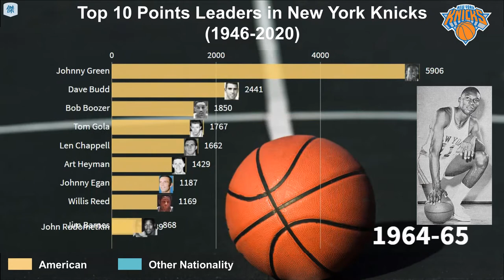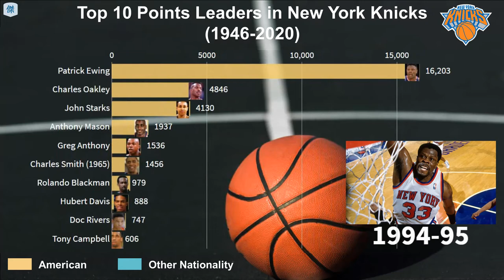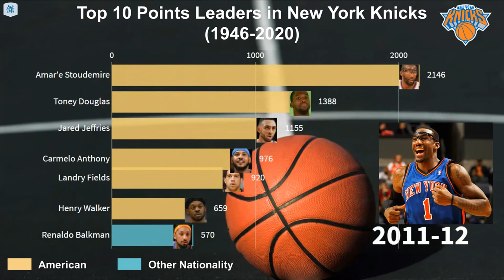Top 10 Points Leaders in New York Knicks (1946-2020)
📃All-Time Top 100 Ranking as of 2019/20 Season:
1. Patrick Ewing
2. Walt Frazier
3. Willis Reed
4. Allan Houston
5. Carl Braun
6. Richie Guerin
7. Carmelo Anthony
8. Earl Monroe
9. Dick Barnett
10. Bill Bradley
11. Bill Cartwright
12. John Starks
13. Willie Naulls
14. Gerald Wilkins
15. Harry Gallatin
16. Charles Oakley
17. Dave DeBusschere
18. Kenny Sears
19. Ray Williams
20. Latrell Sprewell
21. Johnny Green
22. Kurt Thomas
23. Trent Tucker
24. Mark Jackson
25. Bernard King
26. Jamal Crawford
27. Stephon Marbury
28. Walt Bellamy
29. Phil Jackson
30. Nat Clifton
31. David Lee
32. Cazzie Russell
33. Bob McAdoo
34. Ray Felix
35. Micheal Ray Richardson
36. Amar'e Stoudemire
37. Dick McGuire
38. Larry Johnson (1969)
39. Howard Komives
40. Nate Robinson
41. Anthony Mason
42. Louis Orr
43. Charlie Ward
44. Toby Knight
45. Spencer Haywood
46. Tim Hardaway Jr
47. Dave Stallworth
48. Eddy Curry
49. Connie Simmons
50. Rory Sparrow
51. Kristaps Porziņģis
52. Wilson Chandler
53. J.R. Smith
54. Vince Boryla
55. Johnny Newman
56. Dick Van Arsdale
57. Sly Williams
58. Kenny Walker
59. Charles Smith (1965)
60. Al Harrington
61. Darrell Walker
62. Charlie Tyra
63. Derek Harper
64. Dave Budd
65. Raymond Felton
66. Hubert Davis
67. John Gianelli
68. Jim Baechtold
69. Jerry Lucas
70. Marvin Webster
71. Campy Russell
72. Quentin Richardson
73. Pat Cummings
74. Kiki Vandeweghe
75. Al Butler
76. Lonnie Shelton
77. Tom Gola
78. Danilo Gallinari
79. Ernie Vandeweghe
80. Max Zaslofsky
81. Marcus Camby
82. Bob Boozer
83. Chris Childs
84. Len Chappell
85. Greg Anthony
86. Tyson Chandler
87. Gene Shue
88. Courtney Lee
89. Bud Palmer
90. Shandon Anderson
91. Em Bryant
92. Mike Glenn
93. Ernie Grunfeld
94. Butch Beard
95. Ron Sobie
96. Enes Kanter
97. Othella Harrington
98. Lance Thomas
99. Iman Shumpert
100. Toney Douglas

🏀Remark:
▶︎The ranking included the “Active New York Knicks Players” in those seasons only
▶︎Ranked by total points scored for New York Knicks from the regular season